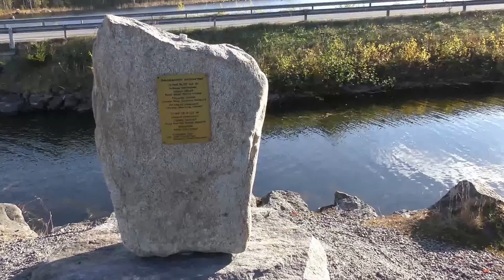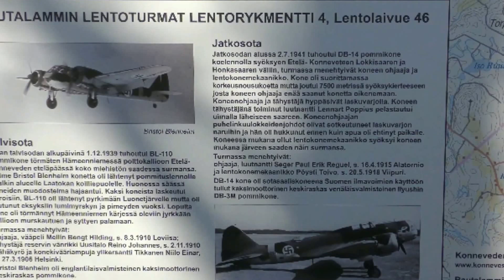Rautalammin Lentoturmat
Kivisalmen muistomerkki